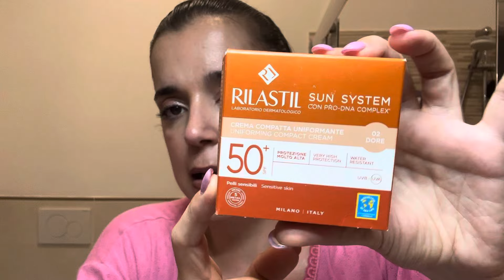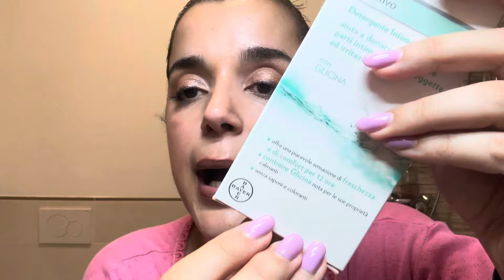acquisti utili e offerte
In questo video vi mostro cosa ho preso su @amazon in offerta di cose praticamente tutti utili e specie per le vacanze …
Fatemi sapere se avete provato qualcosa …
Vi aspetto nei commenti…
Un bacio C.